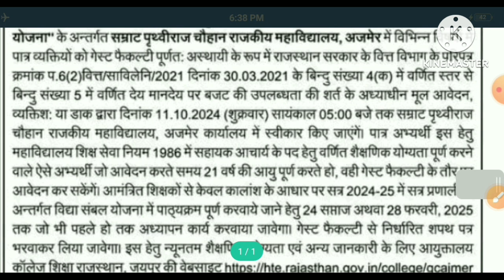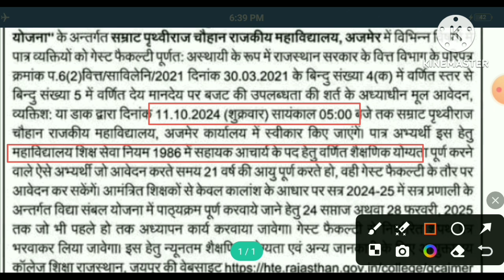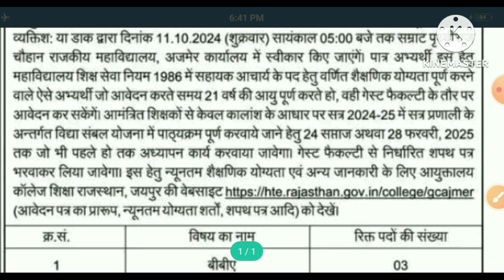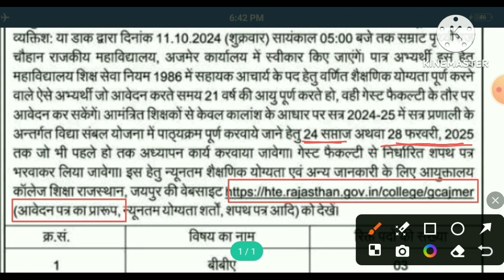Rajasthan Vidya Sambal Yojana 2024। Vidya Sambal Yojana Rajasthan। Gk Classes 1972।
Rajasthan vidya sambal yojana 2024

Yours Queries-

Vidya vambal yojana,Vidhya sambal yojana,
Vidya sambal yojana rajasthan 2023, Vidya sambal yojana rajasthan 2024, Vidya sambal yojana rajasthan latest news, Vidya Sambal yojana 2023, Vidya sambal yojana 2024,
Vidya sambal yojana assistant professor vacancy, Vidya sambal yojana aavedan kaise karen, Vidya sambal yojana online apply,
Vidya sambal yojana ki list kaise check karen,
Vidya sambal yojana qualification, Vidya sambal yojana eligibility, Vidya sambal yojana aavedan process, Vidya sambal yojana eligibility, Vidya sambal, Assistant professor,
Guest faculty, Vacancy, Notification, Merit List,
Govt College, Yojana, Gk Classes 1972,

असिस्टेंट प्रोफेसर (राजनीति विज्ञान)
राजकीय कन्या महाविद्यालय परसरामपुरा (नवलगढ़)
एम ए, बीएड, नेट, पीएचडी (राजस्थान यूनिवर्सिटी जयपुर)
टीचिंग एक्सपीरियंस- 27 Years